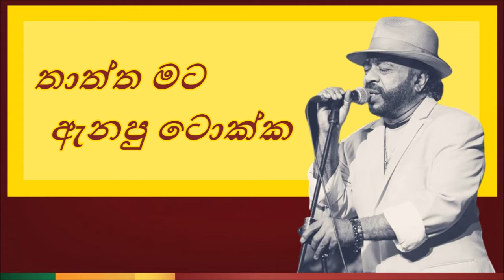Thaththa mata anapu tokka | තාත්ත මට ඇනපු ටොක්ක